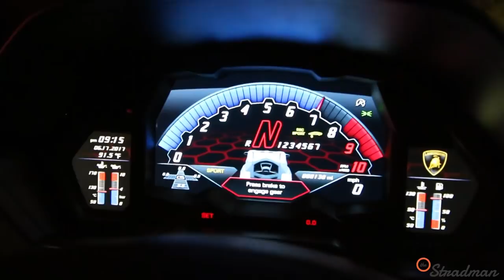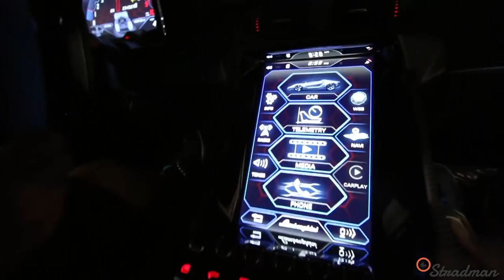Midnight Run in the $2.3M Lamborghini Centenario